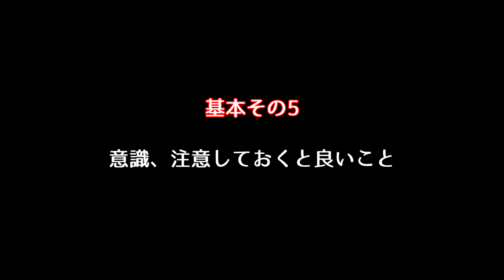【FF14】クリスタルコンフリクト 入門解説【PvP】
暁月のフィナーレ  patch6.1で実装された新PvPコンテンツ「クリスタルコンフリクト」のルールや小ネタ、豆知識などを紹介しています！
一部私個人の解釈もあるので、参考程度にご覧ください。
さらに詳しく知りたい方はこちら↓↓
▼Loki YamatoのTwitter
▼アイコン&キャラクター・・・すえみつぢっか先生